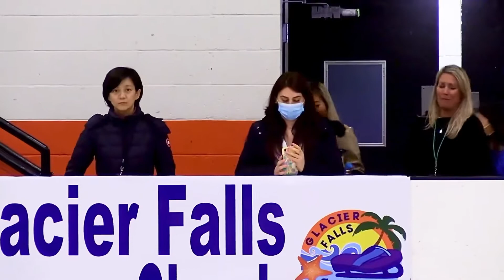2022 Glacier Fall Summer Classic figure skating competition preliminary level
Katie got the 2nd place. Her score is 28.25 which is her personal best.